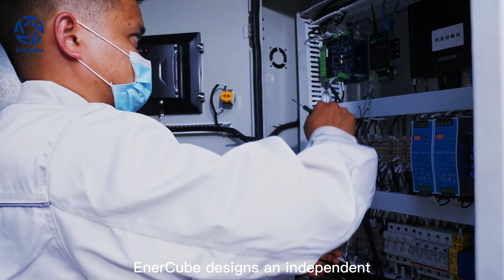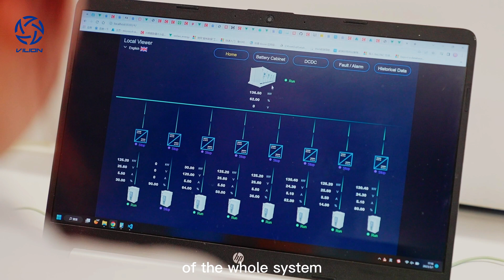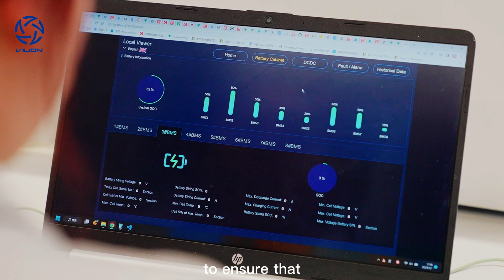Solar+ESS Microgrid in Japan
2.88MW/7.296MWh Solar+Storage Microgrid System in Japan